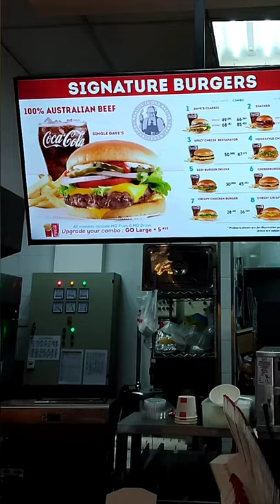WENDY'S FRIED CHICKEN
ada di Transmart
jl Dukuh Pakis No. 26
Surabaya
1 box fried chicken isi 9 pcs
rp. 172.000
Potato chili n cheese rp. 42.000
comb nasi + fried chicken rp. 36.000
wendys Stacker Burger (beef)
 rp. 56.000
ayam gorengnya (fried chicken) garing, renyah, sedap
beef burgernya, enak, dagingnya tebal
potato chili n chese isinya daging cincang dimasak sama kacang merah dan bawang ,ditaburi keju
wendys ada di Transmart Surabaya
Pake KK Bank Mega ada discount 50%
minimum pembelian rp. 220.000